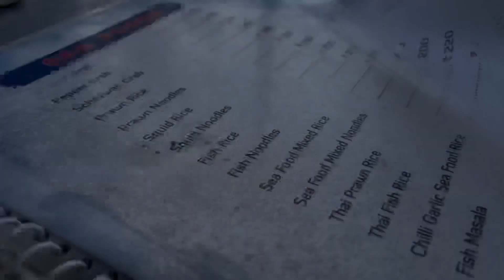Trying lobster | BOAT STOPPER review | WWA